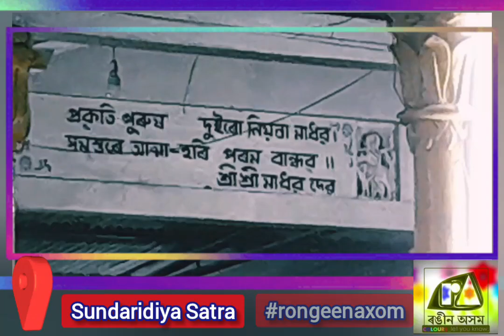Barpeta Doul Utsav 2023, বৰপেটা দৌল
A glimpse of celebration of Deul of Barpeta and Sundaridiya Satra . Deul utsav 6/3/23 - 9/3/23.